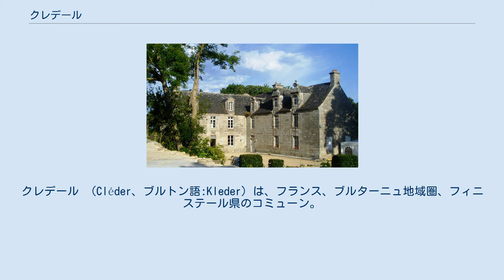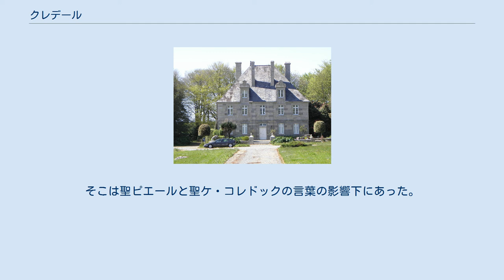クレデール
クレデール （Cléder、ブルトン語:Kleder）は、フランス、ブルターニュ地域圏、フィニステール県のコミューン。
 コート・デ・サーブル（Côte des Sables、砂海岸）に面し、サン＝ポル＝ド＝レオンに近い。
クレデールはプルエスカ、シビリル、トレフラウエナン、サン＝ヴゲと接している。
クレデールの南東方向にあるモルレーとは22kmの距離である。
 イギリス海峡の海岸に位置するコミューンであるため、温暖な海洋性気候であり、一年を通じて海の影響を受けている。
メキシコ湾流、大西洋からの穏やかな海流が海岸を守り、大きな気温の高低差を防いでいる。
 農地ではカリフラワー、アーティチョーク、AOC指定されているロスコフのタマネギ（oignons de Roscoff）、エシャロットが栽培されている。
 クレデール教区は、レオン司教区内のレオン助祭管区の一部であった。
そこは聖ピエールと聖ケ・コレドックの言葉の影響下にあった。
17世紀の聖人伝執筆者アルベール・ル・グランによれば、聖ケ・コレドックは495年に亡くなり、彼の同志であった聖ケリアンはその数年前である490年に亡くなっているという。
 参照元:1999年までEHESS、2000年以降INSEE 2007年の新学期時点で、クレデールの児童のうち25.7%が二言語教育を行う小学校に在籍していた。
 クレデールの海岸 クレデールの海岸全体は、歩道、自転車道、バイクや自動車の車道が整備されていて歩きやすい。